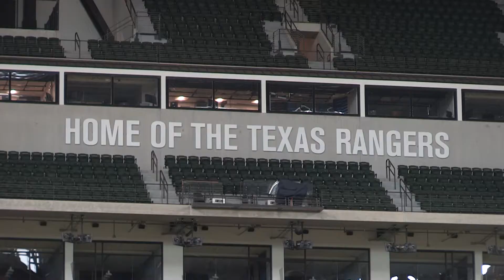Becoming a Team: APD, Arlington Parks & Rec, and the Texas Rangers Host Baseball Clinic for Kids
More than 300 local kids got to spend the day at Globe Life Field thanks to an exciting new partnership between the Arlington Police Department, Arlington Parks & Rec, and the Texas Rangers.

Parks & Rec brought their summer campers to the ballpark for a baseball clinic coached by Texas Rangers staff and Arlington Police officers.

"Sporting events are a great way to develop a relationship," said Arlington Chief of Police Al Jones. "You don't see each other as police and citizens. You see each other as teammates and partners."

Check out the video to see how it went!